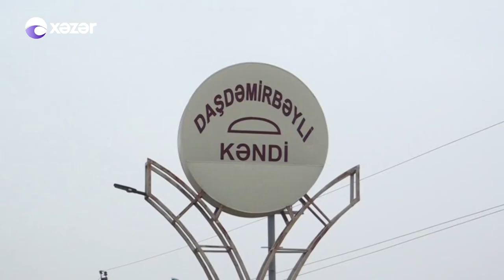Ağsuda orta məktəb binası təhlükəli vəziyyətdədir